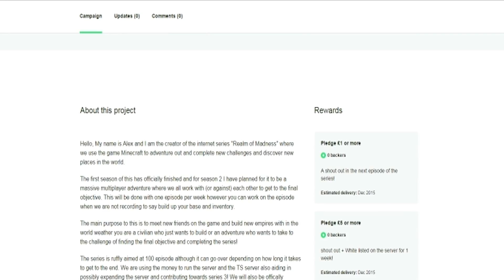Realm of Madness ~ Season 2 Updates!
HEY GUYS! This is an update to the new "Realm of Madness" season and what to do if you want to see the new series come to life!

If you enjoyed please leave a like down below, drop a comment and give it a share with your fabulous faced friends! I will cya next time guys, PEACE!